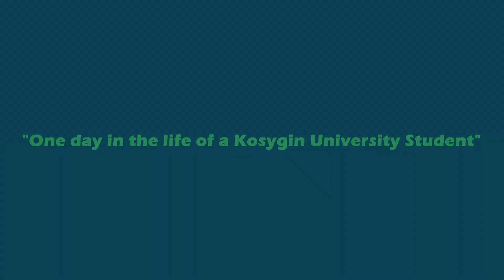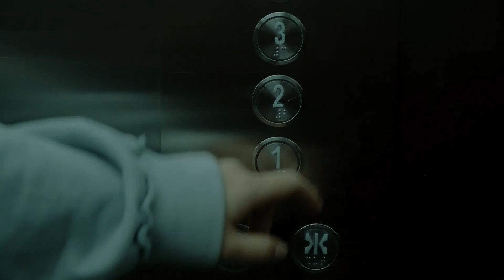KosyginRSU Klimenteva Valeria СТВ 221 Tsoy Adel СП 221 One day in the life of a Kosygin University S